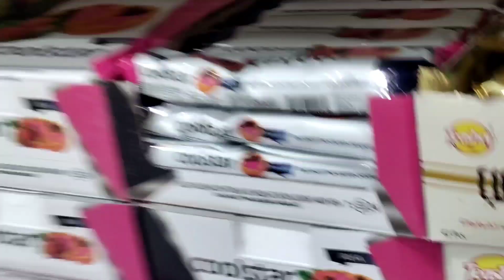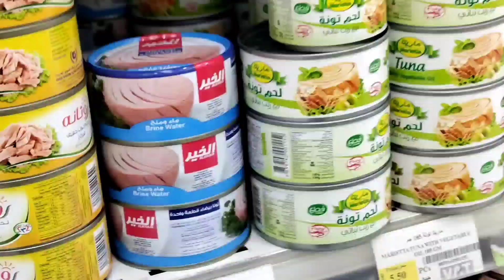Saudi Arabia Shopping Mall Job 2023 | Workers Kaise Display Karte hain|How To Work Shopping Mall Job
Your query 👇

Saudi shopping mall me display kaise karte hain
Saudi dukan me Kam Kaisa hota hai
Saudi super market job me salary kitna hai
Saudi Arabia shopping mall job me duty kitna hai
Saudi shopping mall me baith ke Kam karte hai
Saudi Arabia shopping dukan jobs floor manager
Saudi Data Entry Job salary
Saudi Arabia house Driver Job
Saudi vegetable market
Saudi display job salary
Saudi job vacancy salary
Saudi shopping mall market
Saudi sabji market 2023
Saudi vegetable market 2023
Saudi dukan vlog job
shopping mall job life style
Vegetable market in Saudi Arabia
Saudi shopping mall sabji market
Saudi Arabia ki sabji market
Saudi Arab ki sabji mandi
Saudi Arabia in vegetable market
Market in vegetable Saudi Arabia
Vegetable shopping mall in Saudi Arabia
Saudi Arabia sabji market job
Saudi Arabia shopping mall sabji market job
Saudi vegetable vlog
Saudi sabji dukan
Saudi vegetable dokan
Saudi Arabia ki sabji ki dukan
Saudi sabji vegetable ki dukan
Saudi Arabia shopping mall job
Saudi Arabia job vacancy
Saudi me sabse jiyadah salary
Saudi shopping mall salary 2023
Saudi Arabia job
Shopping Mall Job available
Gulf Country Job
Gulf Country shopping mall job
How to get job in Saudi Arabia
How to get job in Saudi shopping mall
Shopping Mall salary kitna hai
Shopping Mall duty kitna hai
Shopping Mall Kam Kaisa hai
Saudi shopping mall work Kaisa hota hai
Saudi shopping mall display kaise karte hain
Saudi super market job vacancy
Saudi Arabia super market job
Saudi super market job display
Saudi vegetable market
Saudi vegetable vlog
Saudi sabji dukan
Saudi vegetable dokan